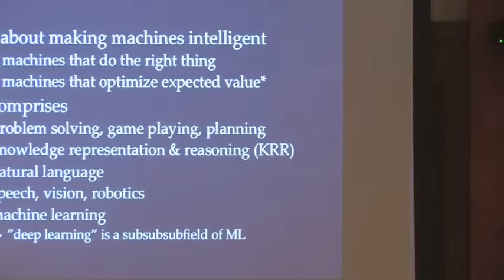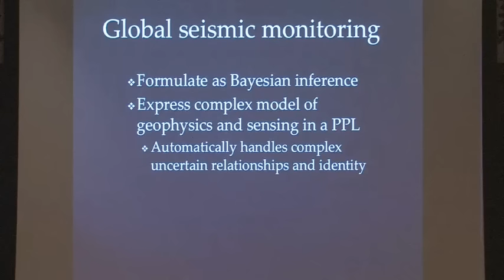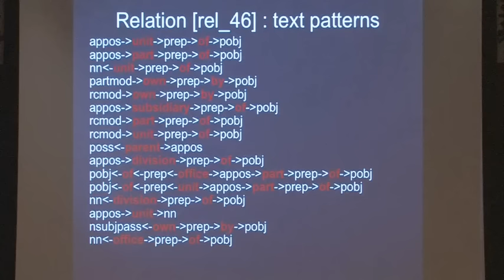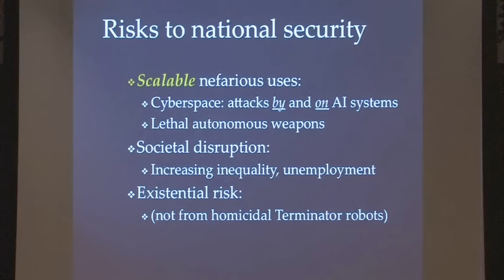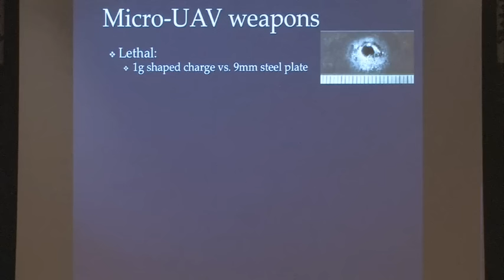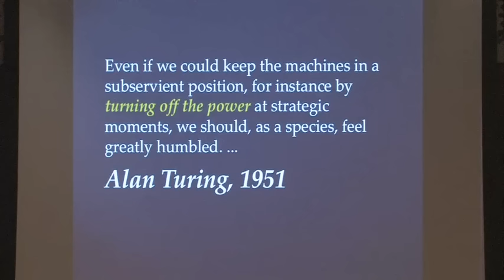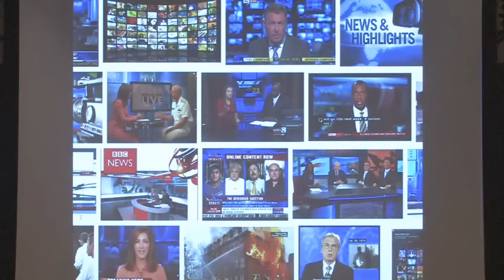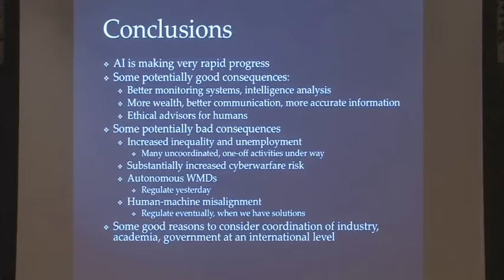The Future of Artificial Intelligence - Prof. Stuart Russell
Stuart Russell is a computer scientist known for his contributions to artificial intelligence.

The National Academies of Sciences, Engineering, and Medicine organized a half-day colloquium on artificial intelligence and its implications for U.S. interests on August 7, 2017.